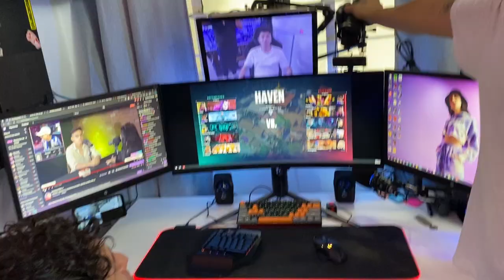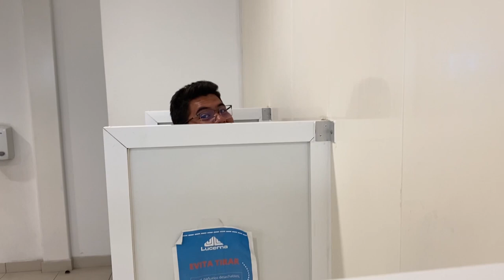VLOG RANDOM #1 | primer video del canal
¡Amigooooooooooooooooos! Bienvenidos a mi canal, a mi primer vídeo de este hermoso canal.
No se que vaya a pasar pero estoy emocionado por descubrirlo, formemos una linda familia.